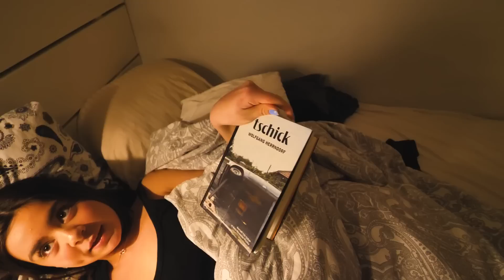HELA FAMILJENS KVÄLLSRUTINER 2023 | VLOGG *Bella på natten*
6 veckors gratis - avbryt när som helst

Denna vlog är många som frågat om. Hela familjens kvällsrutiner 2023. Ni får följa med både Bella , Elize , Catrin och Andreas en helt vanlig kväll och vår kvällrutin. Eller så vanlig den kan bli för att vara Familjen Arcombe